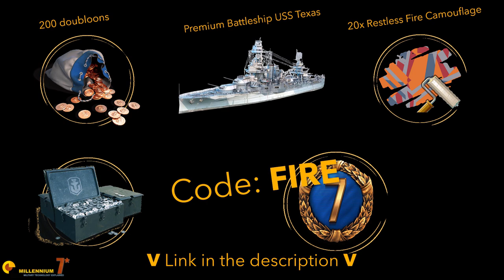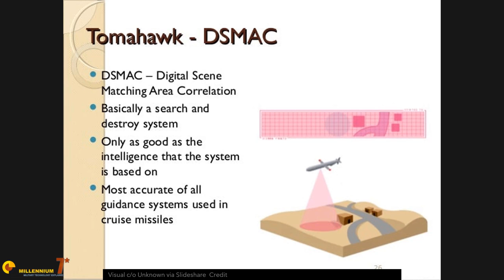CHINA'S AIR TO GROUND MISSILES are lethal but ...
During registration use the code FIRE to get for free:
-200 doubloons
-1 million credits
-Premium Battleship Tier 5 - USS Texas
-20x Restless Fire Camouflage
-7 Days Premium Account